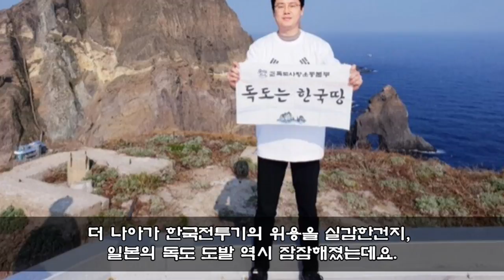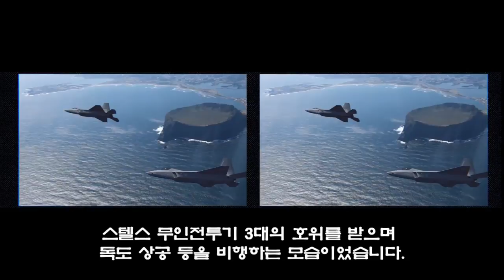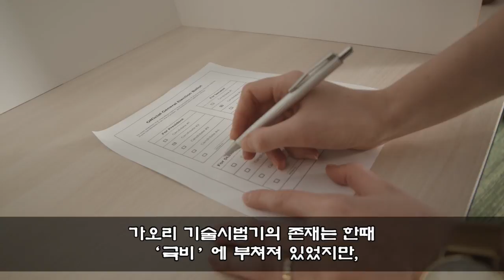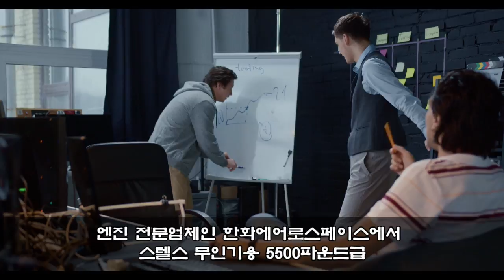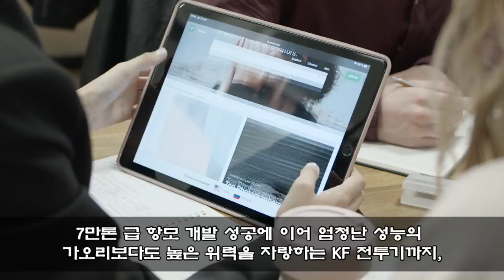한국,"일본해군 이렇게 박살낸다" 발표7만톤급 항모에 해군용KF-전투기 공개일본 잦은 독도 도발에 해군 칼을 들었다